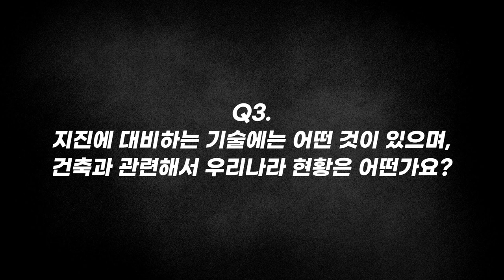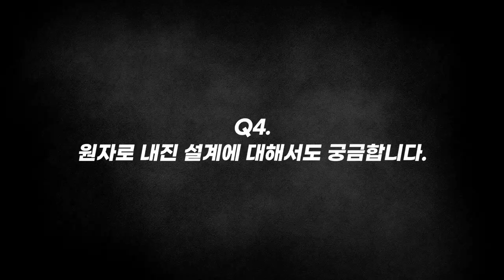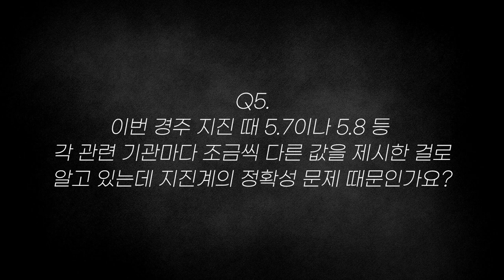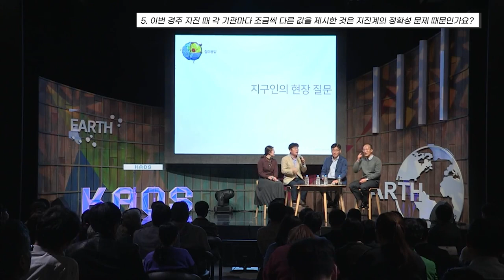[질문Q] 지진 시 원자로는 안전한가?ㅣ2016 가을 카오스 강연 '지구인도 모르는 지구' 6강ㅣ명종대왕을 반성케 한 지진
질문 Q

[강연 정보]
2016 가을 카오스 강연 '지구인도 모르는 지구' 6강
명종대왕을 반성케 한 지진

세계 곳곳이 크고 작은 지진으로 몸살을 앓고 있다. 특히 ‘불의 고리’라고 하는 태평양 연안지역을 따라 발달한 환태평양 지진대를 중심으로 큰 지진들이 집중적으로 발생하고 있다. 지진과 함께 동반되는 지진해일과 화산은 인류에게 심각한 위협이 되기도 한다. 인류의 삶의 터전을 파괴하고 사람들의 생명을 위협하는 지진은 역설적이게도 지구가 살아있다는 반증이다.

이번 강연에선 지진의 발생 원리와 특징에 대해 살펴보고, 우리나라의 중대형 지진 발생 가능성과 향후 전망을 살펴본다. 또한 지진과 화산의 상관 관계를 살펴보고, 백두산 분화 가능성을 살펴본다.

[출연진]
■ 강연자 : 홍태경(연세대 지구시스템과학과 교수)
■ 패   널 : 선창국(한국지질자원연구원 지진연구센터장), 정승영(한국원자력안전기술원 책임연구원)
■ 사회자 : 이은영